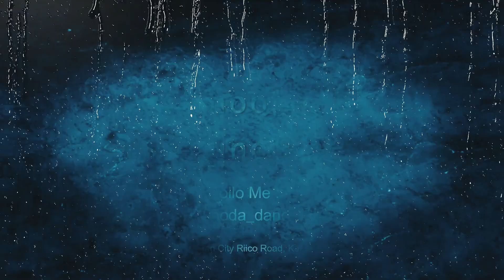Horror Act💥ManJuLika Horror Story🔥Annual Function 2023💕JPS School Jaipur@herikhoda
Performance By :-
                              School Boy's ( JANKI PUBLIC SCHOOL RIICO Green City Riico Road, Kukas, Amer, Jaipur, Rajasthan 302028 )

                        Dance Choreographer
         [ Heri Khoda Riico Kukas Jaipur 302028 ]